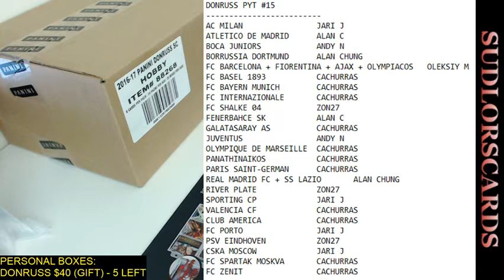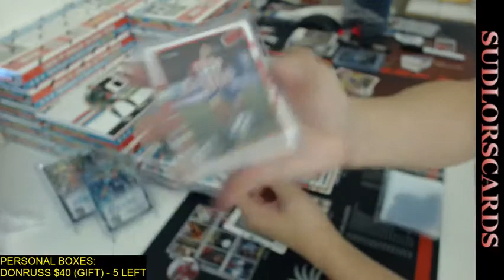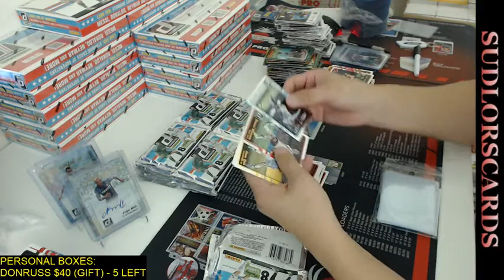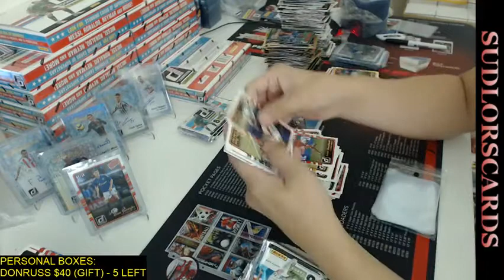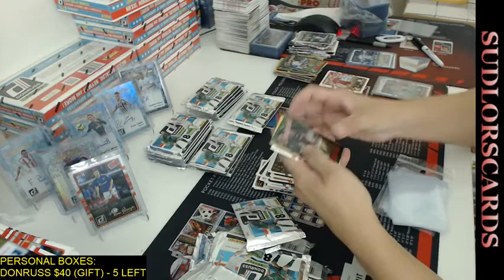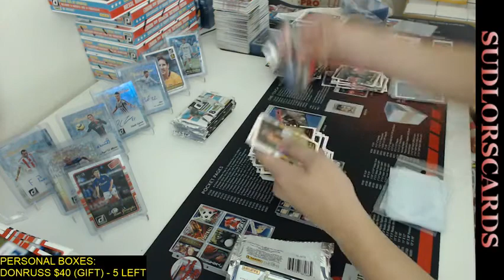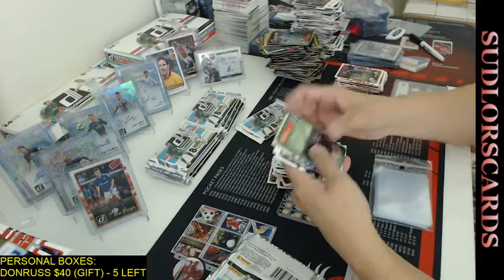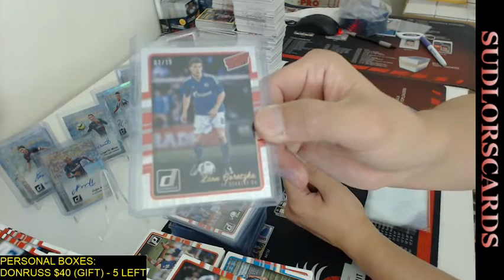ANOTHER SEXY CASE! 2016-17 DONRUSS SOCCER PYT #15 (2017 09 29)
JOIN MY PRIVATE FACEBOOK GROUP TO JOIN MY FUTURE BREAKS